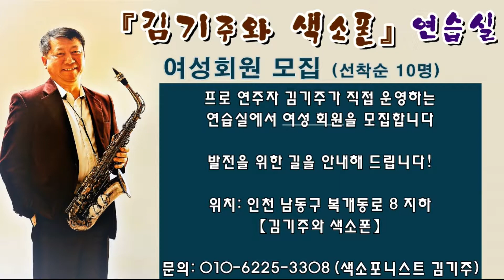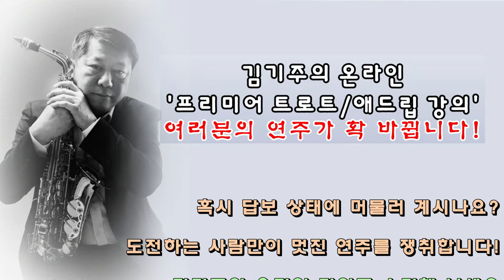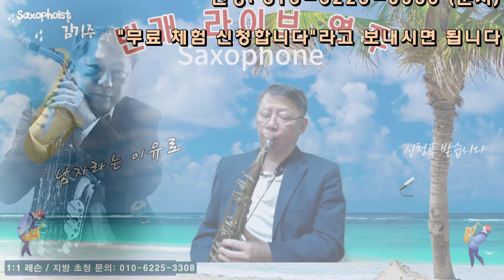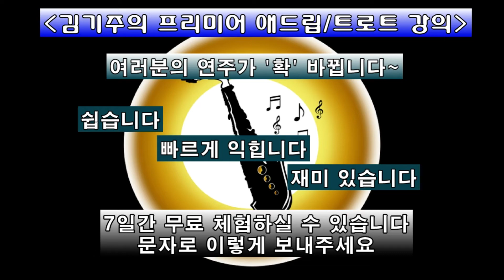남자라는 이유로 (조항조) Tenor Saxophone Cover by 김기주